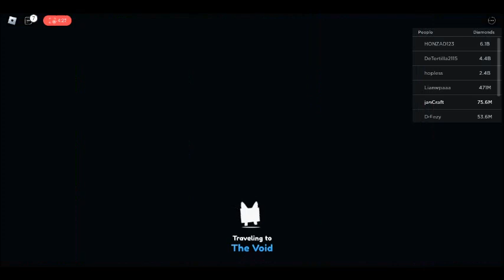I Play this game Pet Simulator x Update Today 5 Hours Countdown (Pet Simulator x ROBLOX)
Play game Pet Simulator x